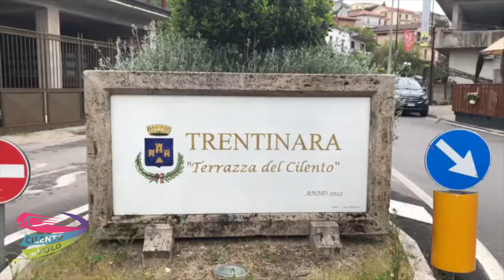13 cosma e marcella 16 05 21